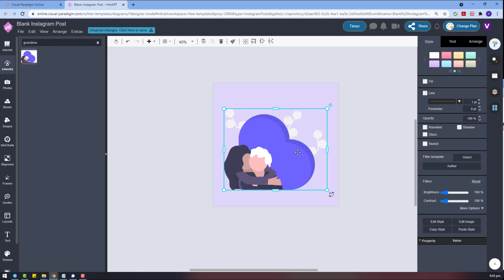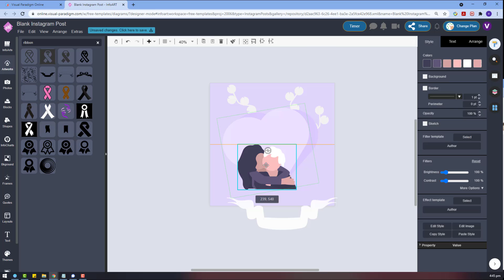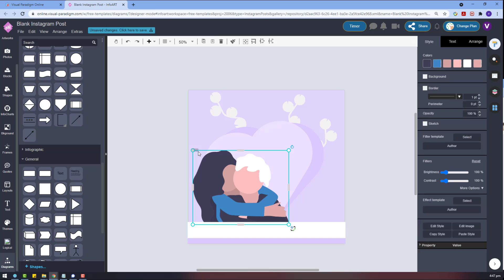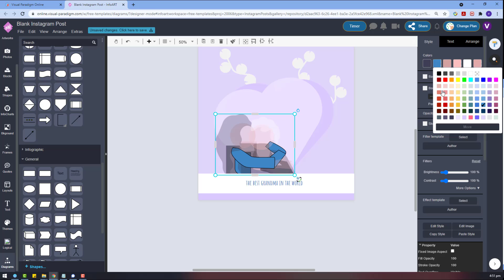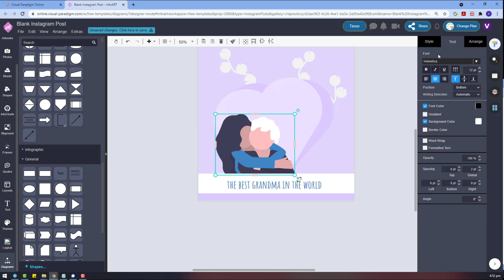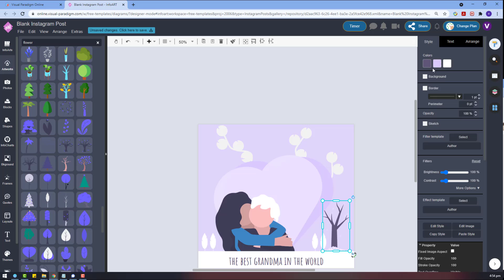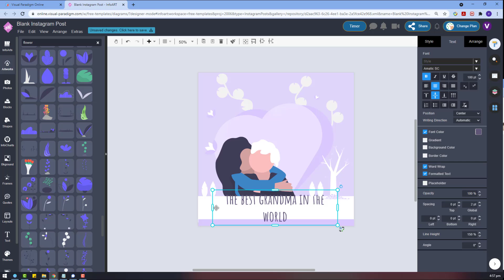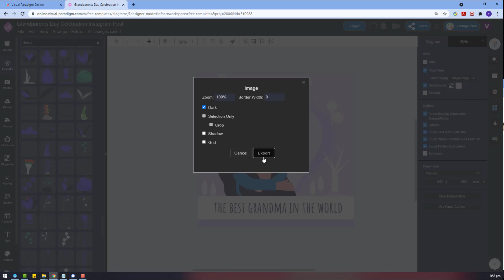Create Instagram Post for Grandparents Day Celebration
Hi again! This is the last Instagram post design using VP Online I would like to show in this week. This time the Instagram post for Grandparents Day.

* This is only a sample Instagram post design. It is not a real promotion.